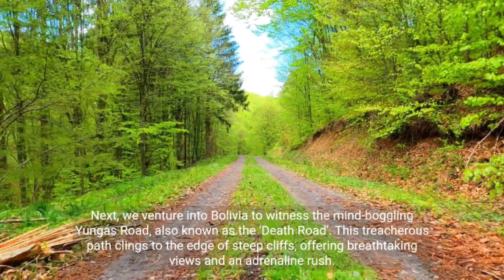Unusual Roads: Exploring Extraordinary Routes Around the World.